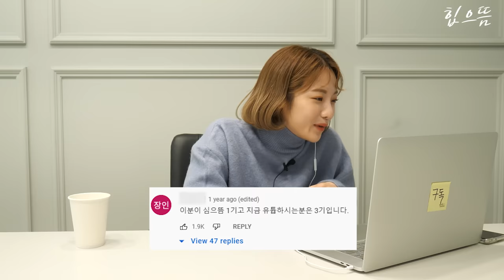[ENG] 사실 저는..